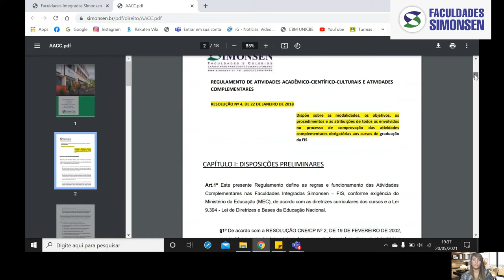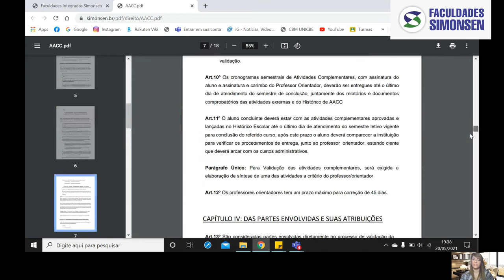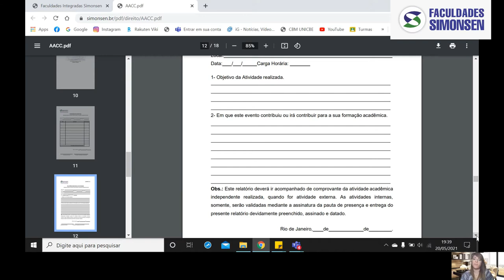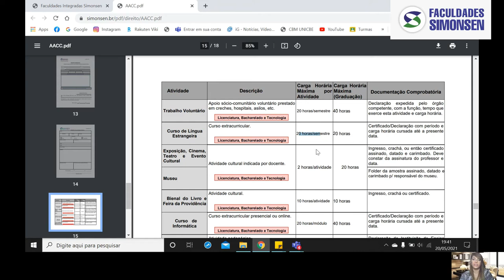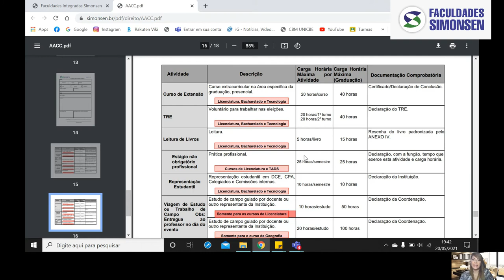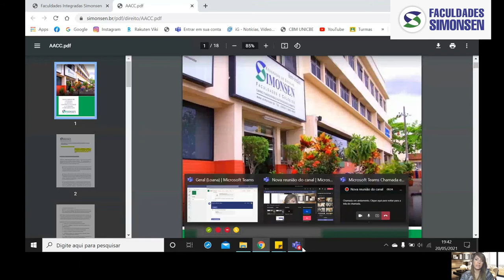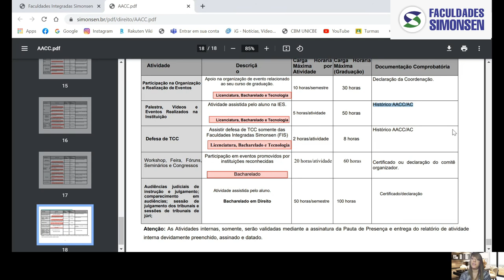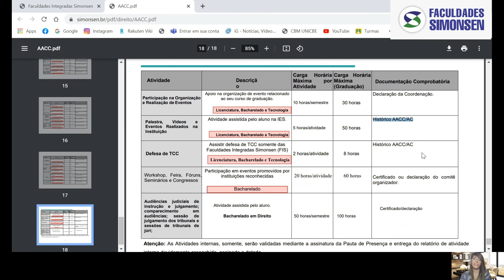Explicação sobre regulamento de horas AACC